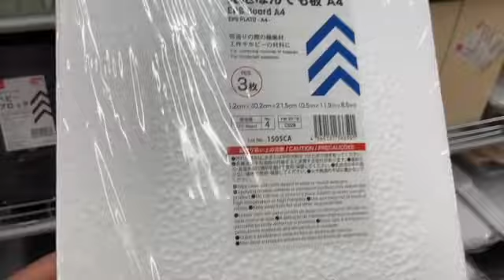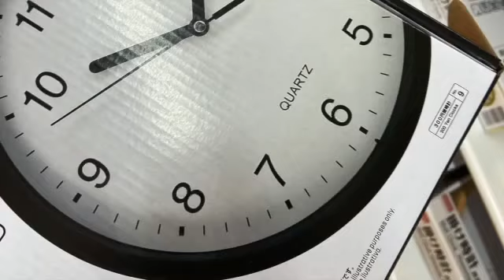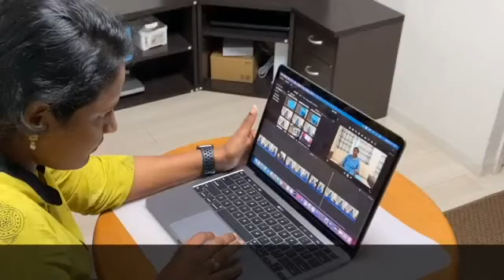Busy busy గా సాగిపోయే నా జీవితం but ఇలా ఉండడమే నాకు ఇష్టం|telugu vlogs from japan 🇯🇵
my recent uploaded video link is below please check it
How I saved money to purchase MacBook Pro 2020 & MacBook Pro 2020 opening video

In this video Iam showing my busy evening routine with you all.